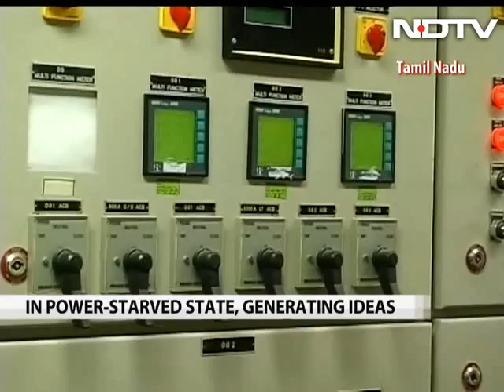Tamil Nadu firm produces electricity using poultry waste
The green spherical domes may resemble a nuclear power plant. But this power plant in Tamil Nadu's Namakkal district uses 300 tonnes of poultry waste to produce 4 MW of electricity every day.